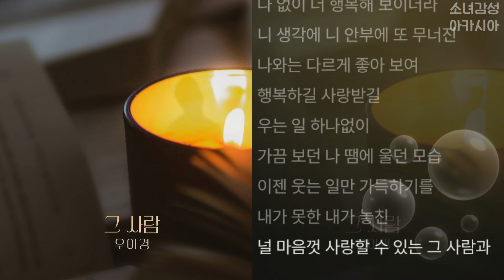우이경(Woo Yi Kyung) - 그 사람. 피도 눈물도 없이 OST Part.21